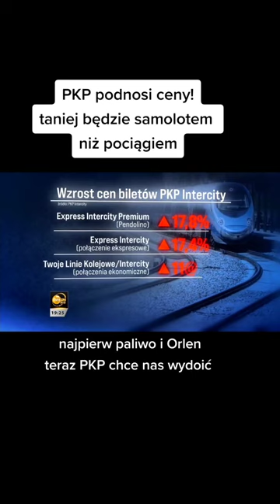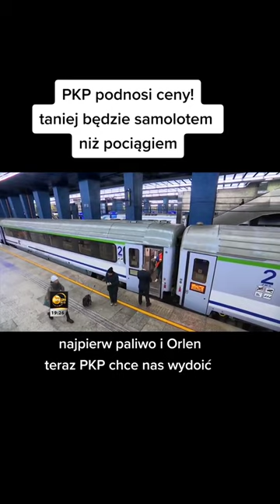PKP Intercity podnosi ceny biletów, czy warto korzystać z ich usług?